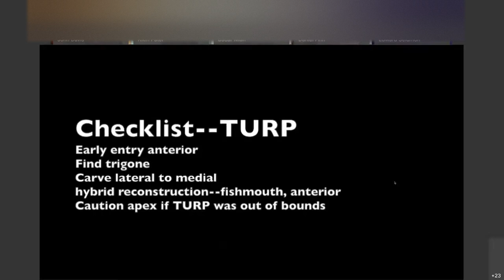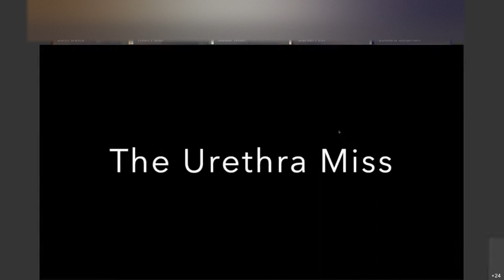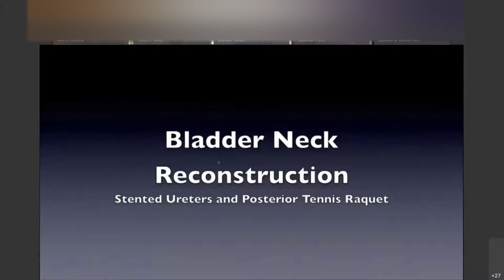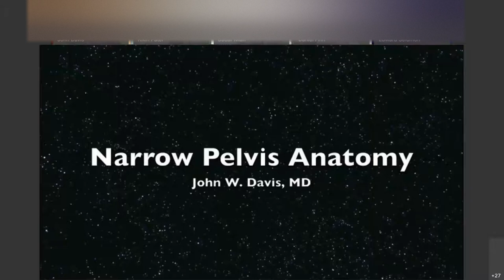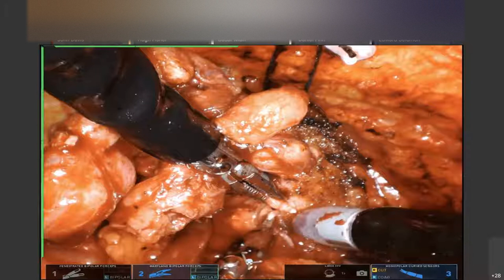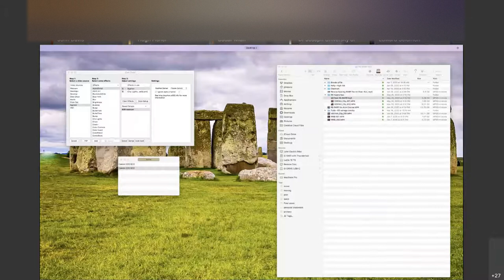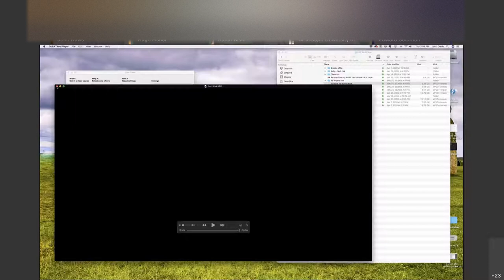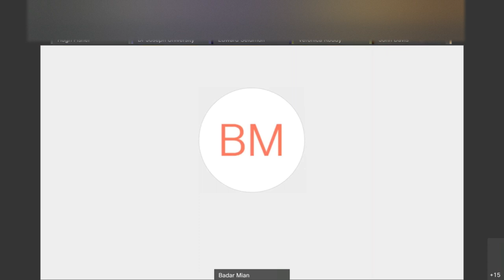Urology Teaching Collaborative | 5/28/20 | Dr. John Davis: Robotic Prostatectomy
Dr. John Davis of MD Anderson's Dept of Urology on Robotic Prostatectomy: New Techniques and Troubleshooting